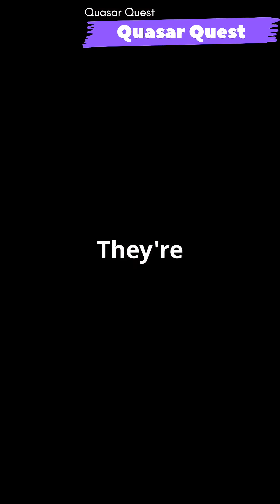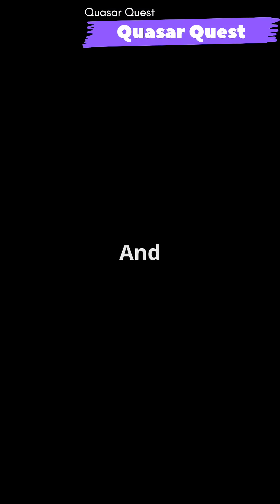Zombie Planet Orbiting a Pulsar🧟‍♂️?! The Strangest Companion in Space | Space Short in 60s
Description:
Imagine a planet orbiting a dead star—constantly bombarded by deadly radiation, yet somehow still there.
This “zombie planet” orbits a pulsar, the remnants of a supernova explosion.
Why is it still intact? And how is it even possible?
Watch till the end for one of the strangest survival stories in the cosmos.

Tags / Keywords:
pulsar planet, zombie planet, dead star companion, space mystery, strange planets, astronomy shorts, planet orbiting pulsar, space horror, cosmic survival, pulsar explained, space documentary short, sci-fi real planet, universe mysteries, space discovery